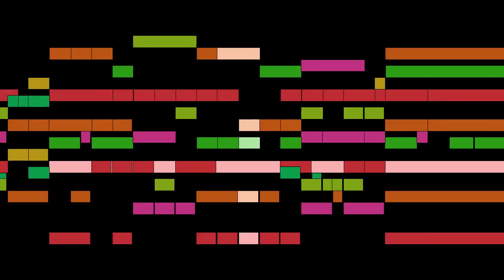Corteccia - Ingredere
An animated score of "Ingredere ", by Corteccia.